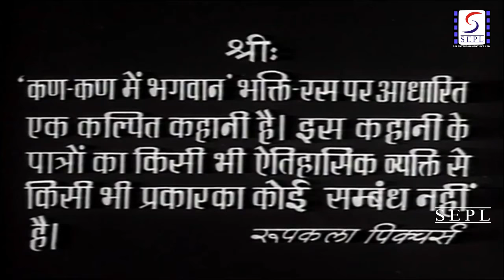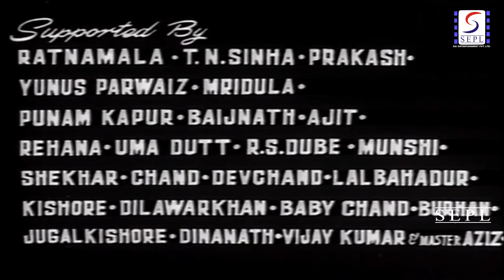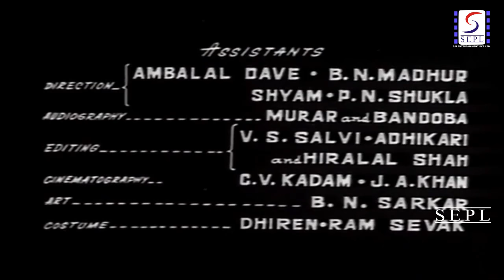Kan Kan Mein Bhagwan 1963 | कण कण में भगवान - Mahipal, Anita - Classic Spiritual Movie - HD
Watch KanKanMeinBhagwan 1963, Classic Fantasy Drama Movie.
Starring Mahipal, Anita Guha, Krishna Kumari, Ratnamala, Yunus Parvez & Ajit.

Director : Babubhai Mistry
Producer : Mahipatray Shah
Writer : Vishwanath Pandey, C.K. Mast, S.M. Abbas, Pandit Madhur
Year : 1963
Cast : Anita Guha, Mahipal, Ram Singh, Krishna Kumari, Kammo Tripathi, Raja Nene, Ratnamala, T.N. Sinha, Prakash, Yunus Parvez, Mridula, Poonam Kapoor, Baijnath, Ajit, Rehana - I, Uma Dutta, R.S. Dubey, Munshi, Shekhar, Devchand, Lal Bahadur, Kishore, Dilawar Khan, Baby Chand, Burhan, Jugal Kishore, Dinanath, Vijay Kumar, Master Aziz

A lower-caste devotee of Bhagwan Shri Krishan faces life-threatening challenges from upper-caste and wealthy people.